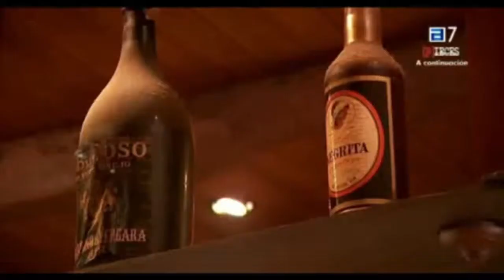Casa Rodil en la Guía Michigrin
Reportaje del restaurante Casa Rodil en el programa Guía Michigrin de la TPA